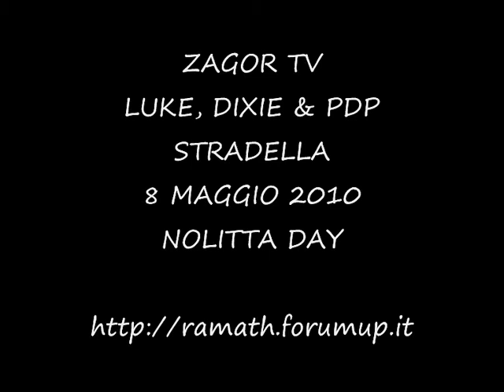ZAGOR TV: STRADELLA 2010, INTERVISTA A GALLIENO FERRI. Terza Parte.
ZAGOR TV.
Stradella, 8 Maggio 2010. Nolitta Day.
Intervista al al Maerstro Gallieno Ferri, disegnatore e copertinista di Zagor.
Filmato a cura di Lukas Luke.